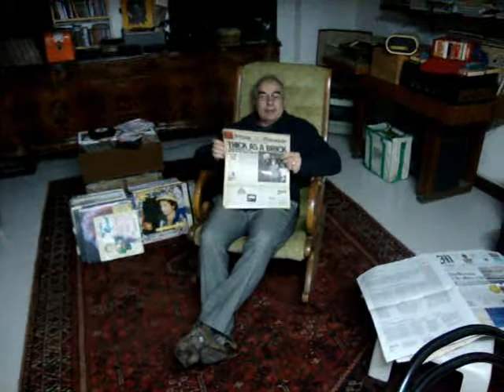Buon Natale senza denare.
Per un sobrio Natale un sobrio (e ironico) augurio.